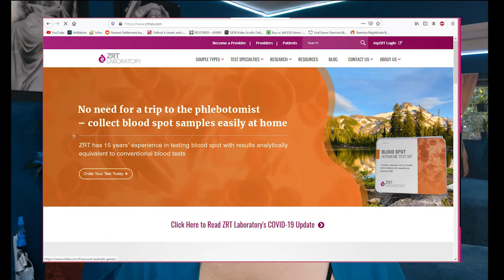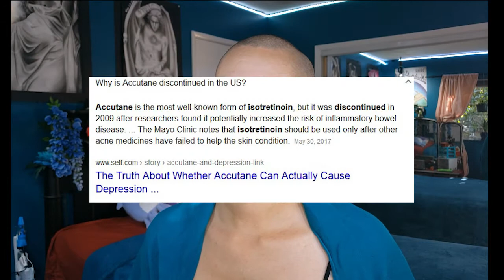How I Cured my Severe Hormonal Acne, Naturally | Updated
I forgot to mention, I have no idea where I got the dosage of saw palmetto from. I wouldn't recommend taking 4 daily, maximum 2 daily, but even that's pushing it. I highly advise against taking 4 500mg capsules a day.

Here's an updated video on my severe hormonal acne. It's been a while, please forgive me. My older video will be privated because it's too cringey to leave up.

Time Stamps:

Preface: 0:45
Hormonal acne: 1:27
Vitex: 2:58
Saw Palmetto: 4:43
How much I took: 5:50
Peony and Licorice: 6:48
When I stopped getting acne: 7:44
When my skin began to heal: 7:50
Getting your hormones tested: 8:35
PCOS: 10:02
BC: 11:23
Other conditions: 12:00
Diet-related acne: 13:00
Accutane and Antibiotics: 15:44
Emotional aspect: 18:00